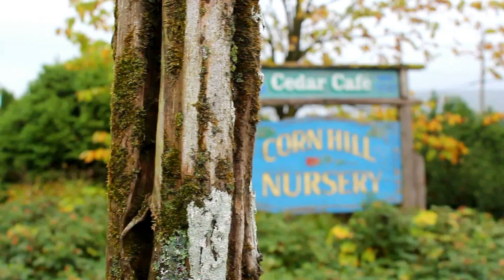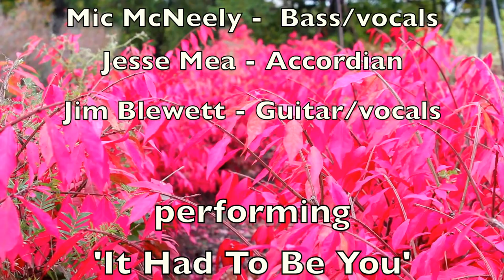Jim Blewett and the Swing Cats at Grapefest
Jim, Mic, and Jesse set the mood at Corn Hill Nursery's annual Grapefest.